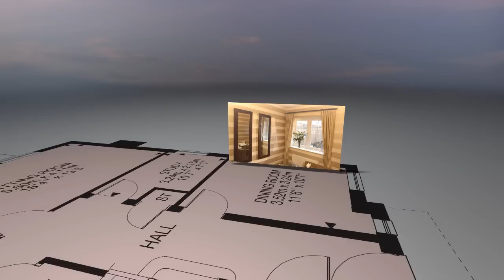Luxury New Homes | Lambourne Gate | Burnham Village | Buckinghamshire | Banner Homes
New four and five bedroom detached homes at Lambourne Gate, Burnham Village, Buckinghamshire.
Lambourne Gate by Banner Homes, is an impressive gated development of luxury new homes in Burnham, Buckinghamshire -- close to the well renowned and picturesque Burnham Beeches.
Burnham Village with its leafy lanes, weekly street market and traditional family stores, offers a real taste of rural England. The local community are justifiably proud of the village heritage and the unspoilt natural environment. Burnham also benefits from good commuter rail links into London Paddington, close proximity to the M4 and M40 and a number of good schools to choose from, including Burnham Grammar School.

The four and five bedroom detached family homes provide spacious and flexible accommodation, most spread over three floors giving the option for a separate self-contained guest suite -- perfect for teenagers, au pair or guests. These homes are finished to the high specification for which Banner Homes is renowned.

Part exchange is available on selected luxury new homes at Lambourne Gate for Banner Homes customers.